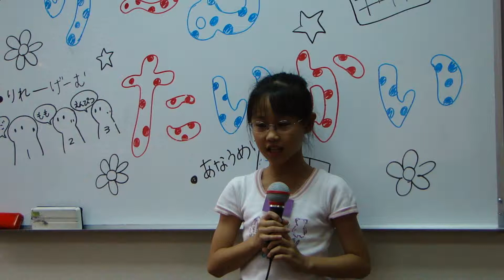台南市櫻橋外語學院2010年兒童日語暑期課程活動影片：自我介紹-2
台南市櫻橋外語學院從以前一直以來，除了主要的成人日語外，在兒童日語領域上也同樣有著專業的表現。

針對5～11歲兒童的日本語學習課程，「櫻橋」特別精心編著之全國唯一真正適合台灣小朋友日本語學習的系列教材「みんなで よ～いどん」，並搭配兒童日本語歌本「みんなの歌」及課程遊戲和教具運用，讓小朋友真正在結合唱歌、遊戲、會話當中快樂的學習日本語。

教材的編排內容為針對兒童在日常生活當中所會運用到的會話延伸為主題，並以生動、活潑、遊戲、唱歌的方式導入教學，使小朋友在學習過程中自然而然接受且溶入於生活當中，讓您的小孩在兒童時期以快樂、無壓力的學習方式接觸英語以外的第二外國語言：日語，早日發掘孩子潛在的語言能力。

櫻橋外語學院 - 台南最專業的日語、日文學習機構，提供您最完整的日語學習及留日申辦服務：